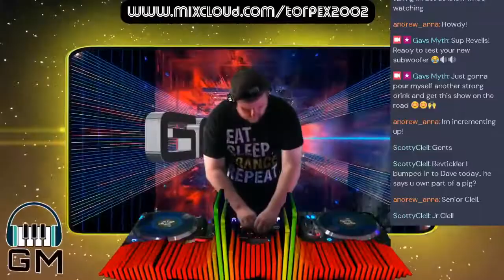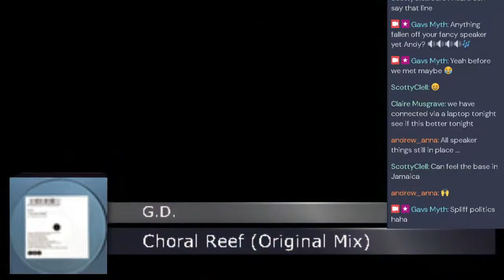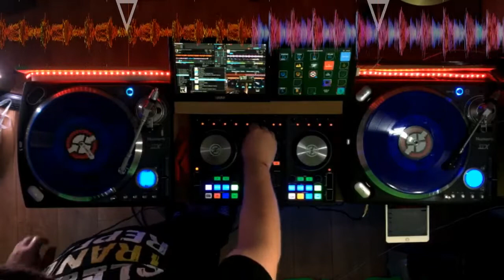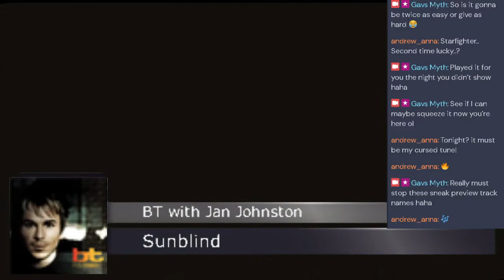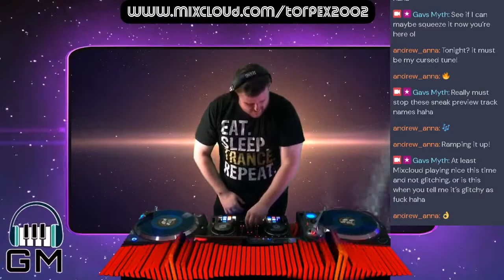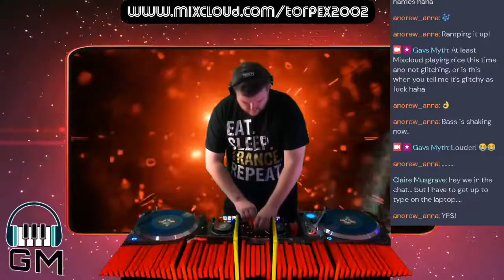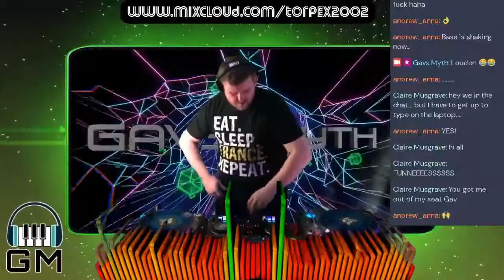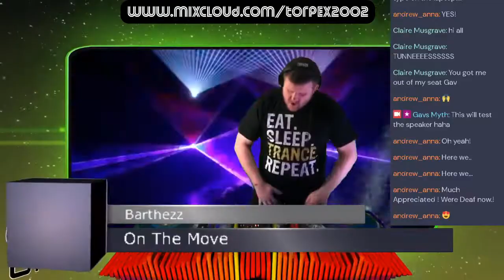19th livestream DJ set - Trance